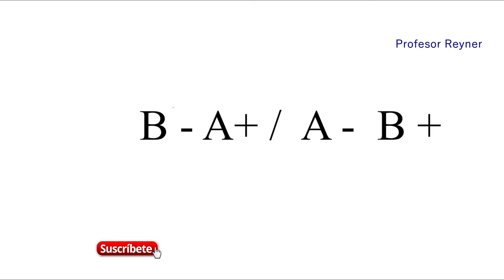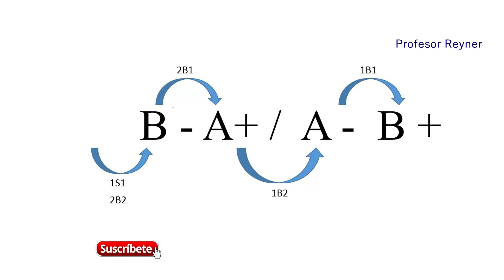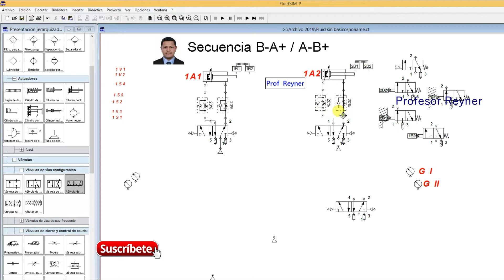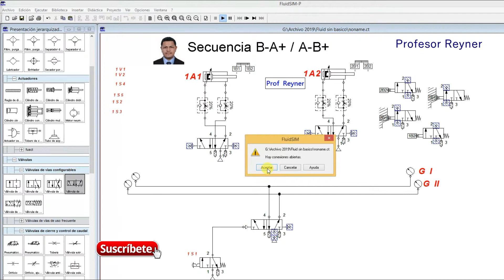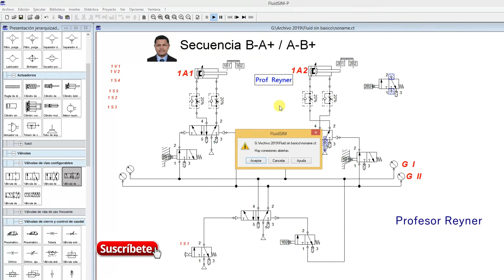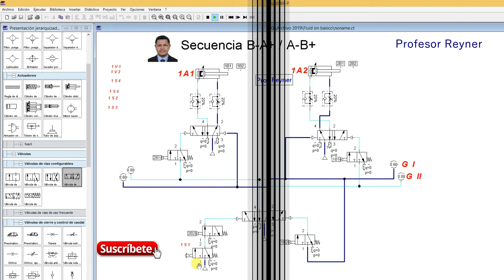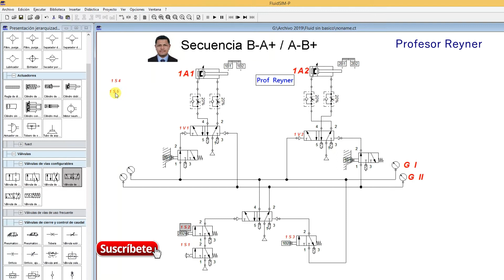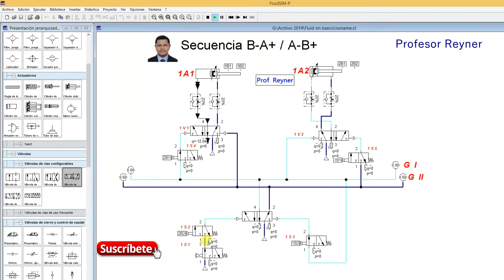Secuencia👌 B- A+ A- B+ Oleoneumatica💓👌tech tecnología🚀